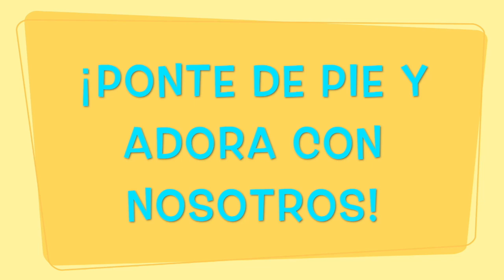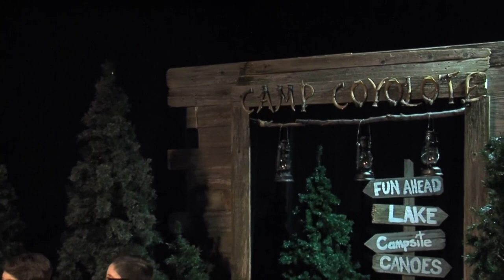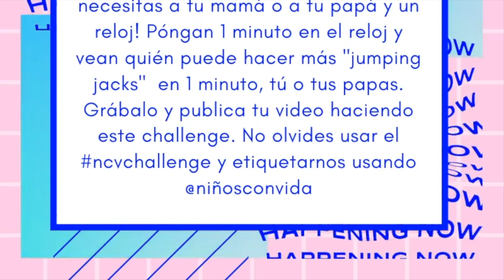¡Mantén la Esperanza!| Niños con Vida | Escuela Dominical | Virtual |10 de Enero 2021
Gaby y las niñas de Campamento Coyolote están en verdad muy emocionadas de meter su video musical en un concurso especial en línea. La única cosa es, ¡que ellas solo lo tienen que filmar primero! Vamos a ver cómo los campistas aprenden a “mantener la esperanza” con un poco de ayuda de Brandon.